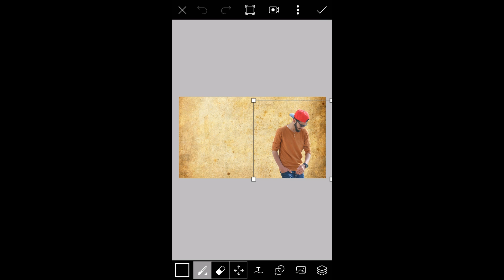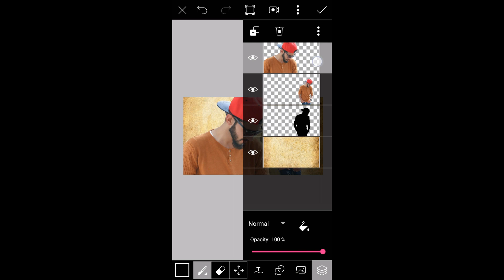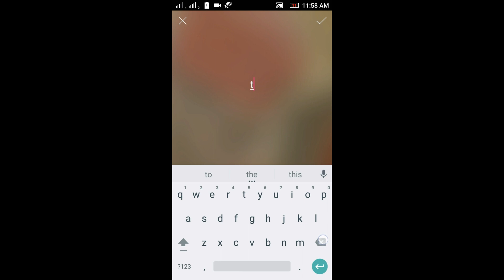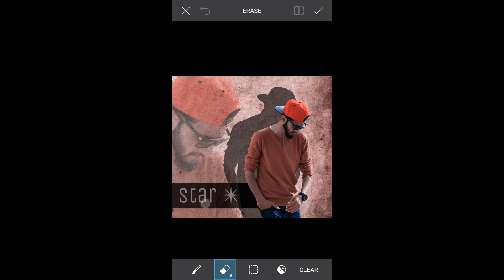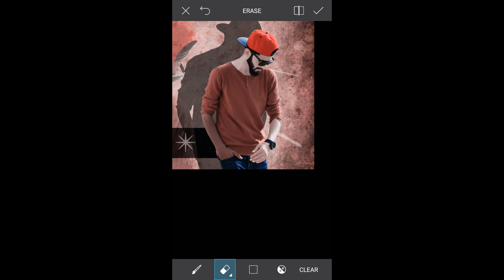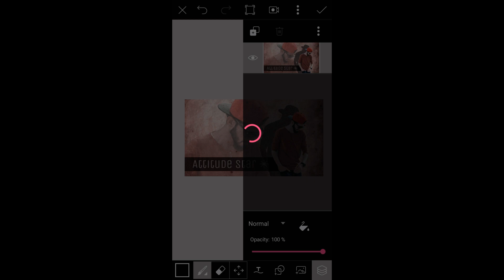Awesome PicsArt Editing Tutorial || Erase Background + Make Shadow Effect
Hey Guys ✋
Welcome To Ajay Editing Channel 💕
How to make shadow effect in PicsArt .
How to erase background in PicsArt.
How to face glow in PicsArt app.
Stylist And Cool Editing By PicsArt And Snapseed app.👌👌👌👌👌

● Stylist Cool Editing Tutorial
● All Types Of Editing Tutorial Available Here

Friends Agar Video Pasand Aai Ho To 👇👇

Karna Bilkul Bhi Na Bhule 👌👌👌